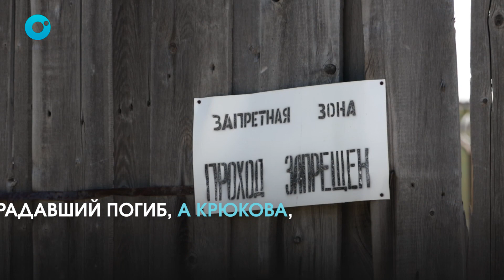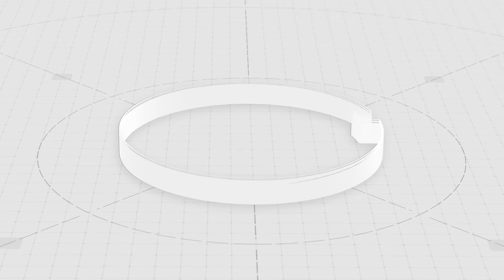Осужденного за убийство выпустили из тюрьмы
Владимира Крюкова, осужденного за убийство, выпустили из колонии. История, начавшаяся в Новосибирске четыре года назад, сегодня получила продолжение. Крюков, инвалид третьей группы, оказался за решёткой, потому что защищал свою семью.